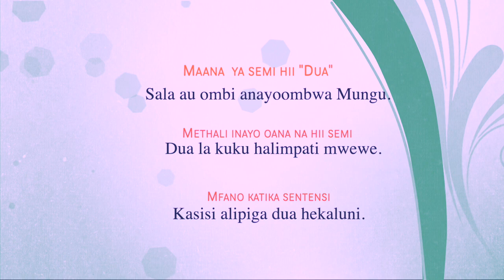Dua-sala ama ombi anayoombwa mungu